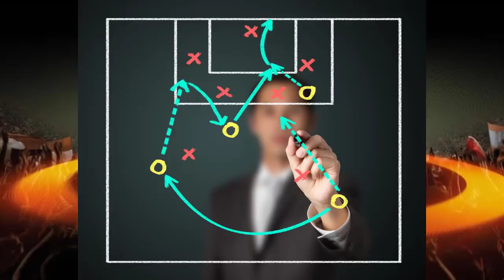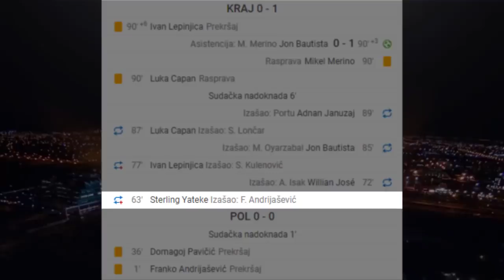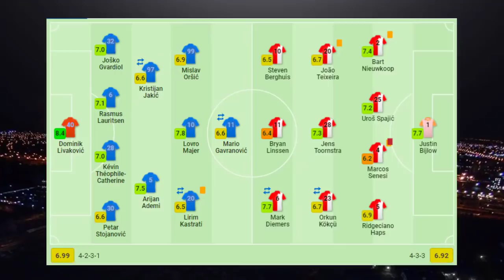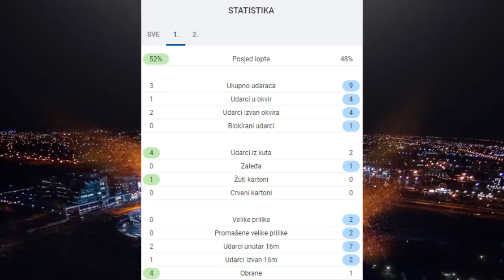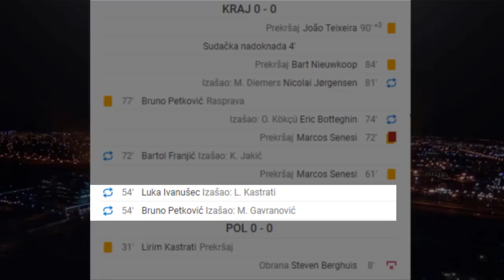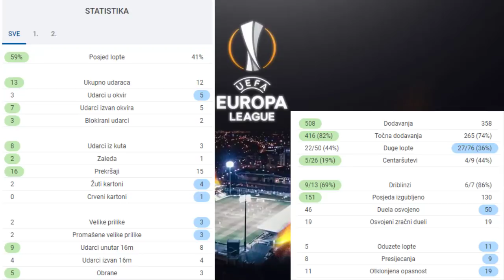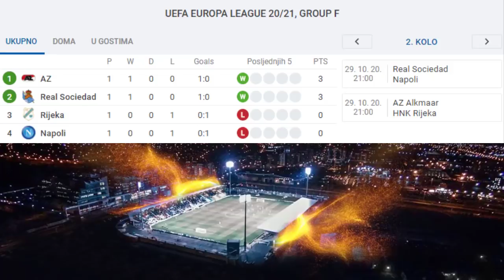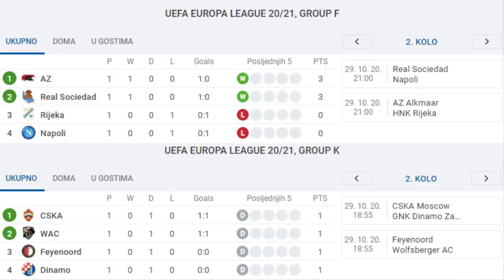🔴DINAMO 0:0 FEYENOORD🔴RIJEKA 0:1 REAL SOCIEDAD🔴ANALIZA UTAKMICA